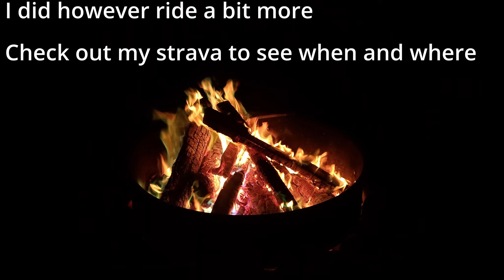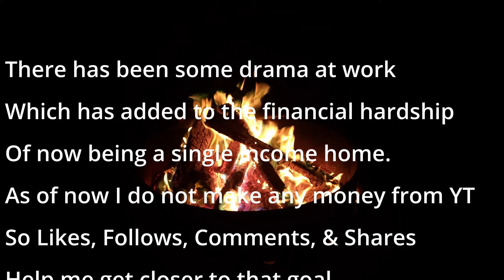Let's Have A Berm Park "Peak" Back at 2022 & a Little More!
Did I even Ride my Mountain Bike in 2022? well, maybe a little check out Strava!

Highlight of the year, opening day of Berm Park.
Got to see some old friends. Met some new ones. As well as got to meet & nearly meet some cool YouTubers.
In no real order of the people that have channels
Seth: @SethsBikeHacks
No brakes Nate (See Bobo)

Kyle - Sorry Kyle I remembered your face but got your name very wrong ... Eric gave the intro

Just missed Johny from @craftedworkshop looked like he was there with family and no bike so I did not want to be rude and say hi, I also did not want to be wrong if it was not him. So hi again, we talked later online, super cool dude ... if you did not see Seth's video they did go check that out, and if you like woodworking and such go check out this channel

apologies if I missed anyone
if you read this much say hi in the comments with openingday

My Gear! Plus some other fun amazon stuff!! -

Outro scroll text
If you made it this far comment
You all are stars!

And With That we end the 2022 season
Thank you all so much for sticking around
This year was quite the challange for me
Having my numbers still grow
Have helped so much and I love you all
For that
This video was all the riding I fillmed this year
I did however ride a bit more

Quick Recap
Jan- Got Divorced
Mar - Fat Tire (which I never did a proper
video for
Apr - Managed to make it to opening day
For Berm Park (Thanks Rod for that!)

There has been some drama at work
Which has added to the financial hardship
Of now being a single-income home.
As of now, I do not make any money from YT
So Likes, Follows, Comments, & Shares
Help me get closer to that goal

Until then if you do any shopping on
Amazon feel free to click any of the amazon
Links below the videos
A small portion of anything bought after
Clicking the link will help keep the channel
going.
If you are willing and able I also have links

Got sick more than once this year
That almost never happens.

More to come in 2023
Thanks for Pedalling with me
Be safe and ride on!!!